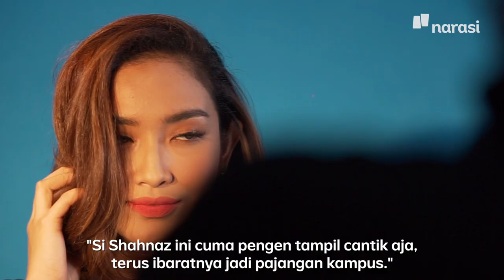Masalah Hidup Cewek Cantik Gak 100% Kelar (Official Trailer) | Kalau Cewek Mah Bebas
Pernah enggak, sih, lo merasa menjadi cantik itu berat? Orang bukan fokus sama kemampuan diri kita, malah dituntut fisik yang harus cantik.

Tiga perempuan hebat Syifa (Beauty Content Creator), Shahnaz (Pegawai BUMN), dan Sharon (News Presenter) bercerita kalau menjadi perempuan cantik punya beban sendiri. Bahkan untuk urusan percintaan pun sulit, laki-laki cuma lihat cantiknya saja.

Kalian setuju enggak kalau masih banyak orang yang melihat perempuan hanya wajah cantiknya saja?

Tonton Kalau Cewek Mah Bebas eps. [Masalah Hidup Cewek Cantik Gak 100% Kelar] hanya di YouTube Narasi atau klik

(Narasi)